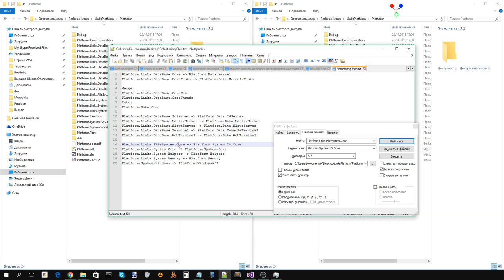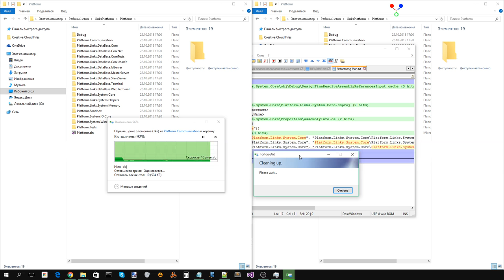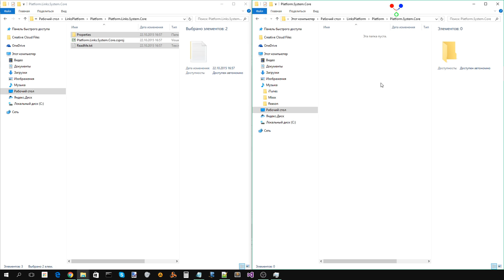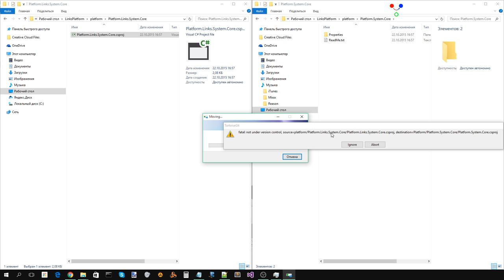Рефакторинг Links Platform часть 4